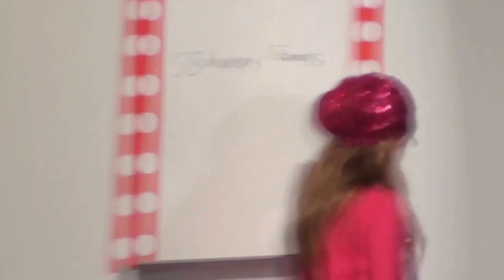High School Musical Crystal Lake Central Theatre Camp 2016